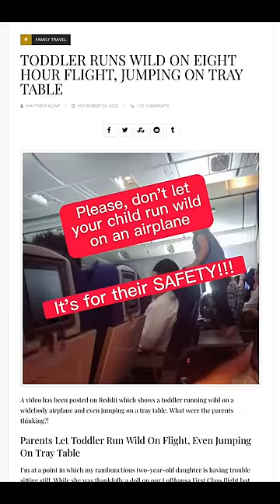PARENTS LET TODDLER RUN WILD ON A FLIGHT AND REGRETS IT 😳